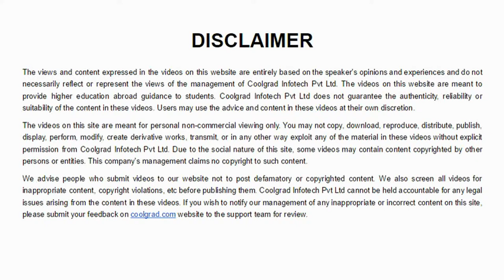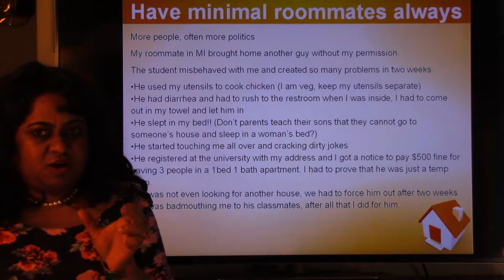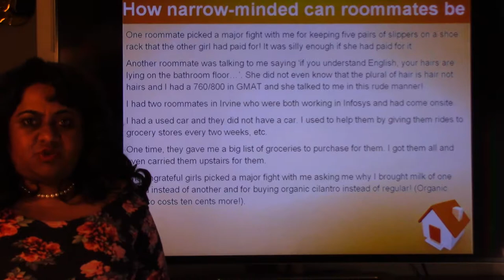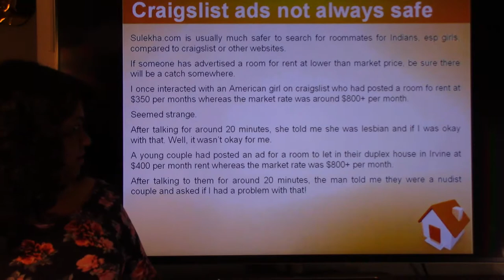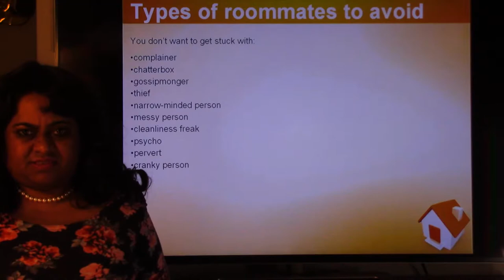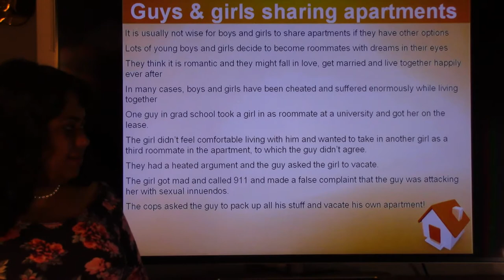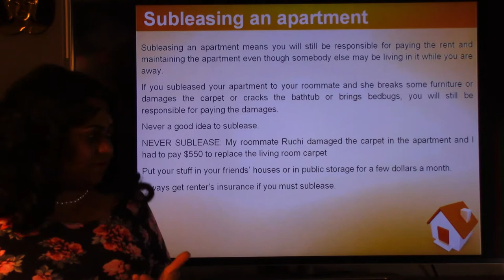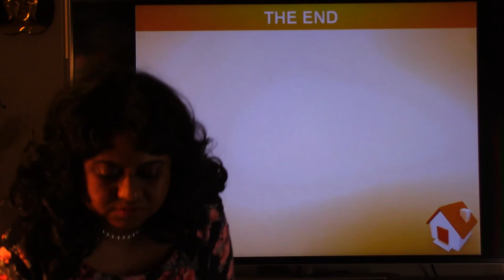Roommates selection guidance dos and donts while studying abroad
This coolgrad video explains how to pick a good roommate, problems that roommates can cause, how to get a roommate agreement in place and dos and donts with roommates.